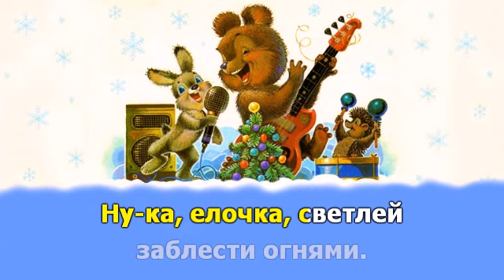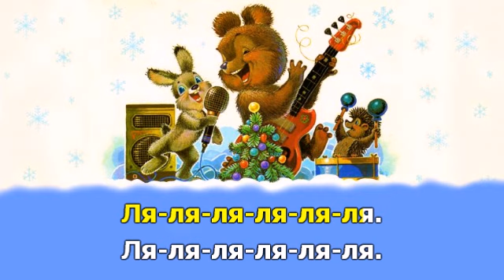Ну ка, елочка, светлей